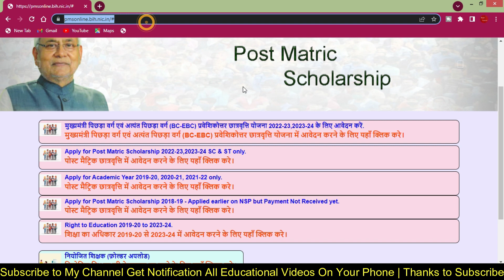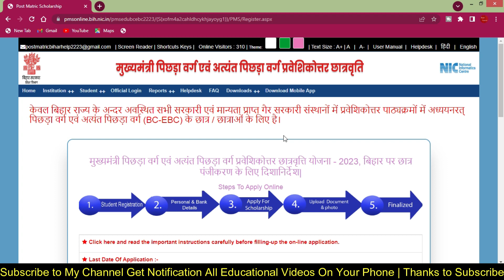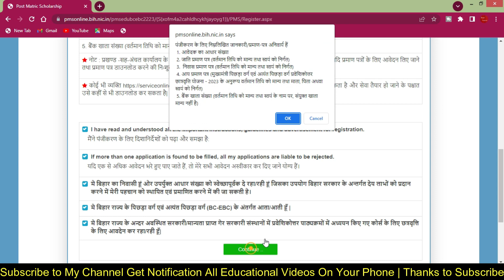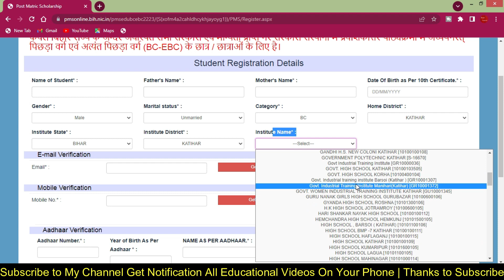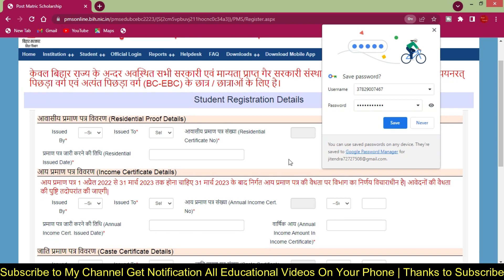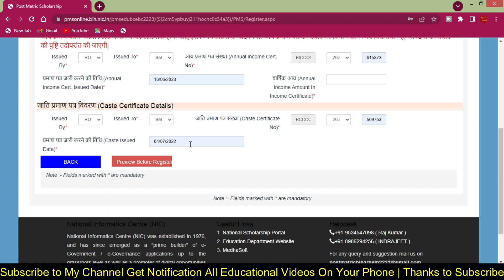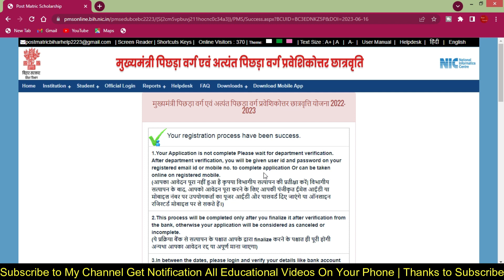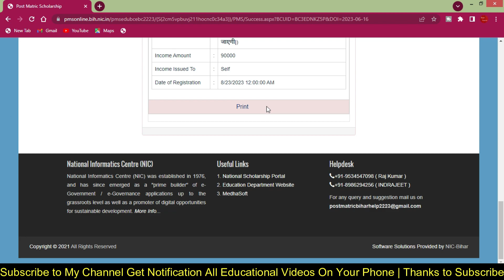Bihar Post Matric BC EBC Online Form 2023 24 Kaise Bhare | Bihar Post Matric Scholarship 2023-24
8 GB - DDR3 L Memmory
1000 GB - HDD